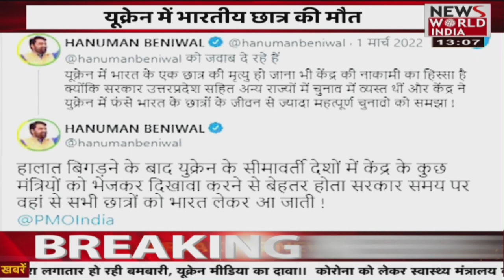पानीपत की लीशा ने सुनाया यूक्रेन के दर्द | Latest News | Hindi News | News World India